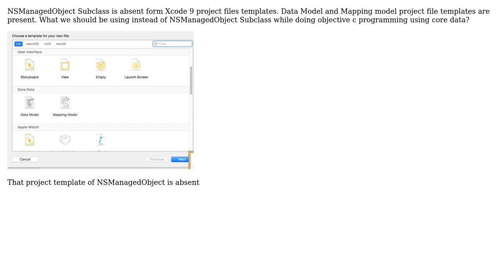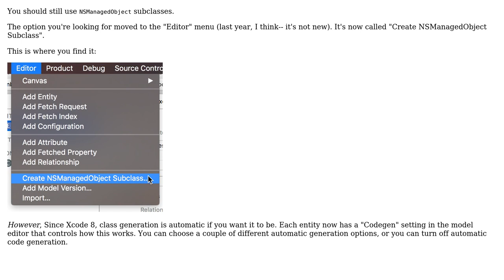Core Data NSManagedObject in Xcode 9 beta